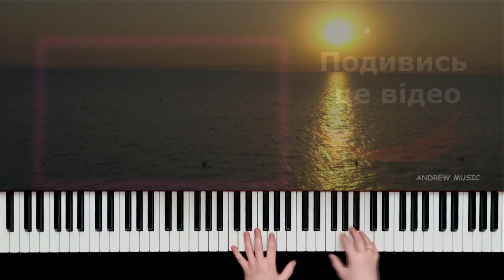Довіряти Тобі - Piano Cover (Author: Andriy Melnychuk)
Ця пісня одна із моїх олюблених. Пісня ''Довіряти Тобі'' на фортепіано.

СЛОВА ПІСНІ
1. Відпускаю мрії всі мої
І складаю їх до ніг Твоїх
В житті моїм я помиляюся
А Ти в Любові не міняєшся

2. Хотів боротись за життя своє
Зникають сили, втрачаю я все
Ти сильний Воїн Ти все переміг
Бо перемога коли я в Тобі

ПРИСПІВ:
І навіть якщо гори не падають стоять
І якщо води моря не розділяються
І якщо на молитви Ти ще не відповів
Довіряти, довіряти буду я Тобі!

2 КУПЛЕТ:
Що день новий принесе мені
Усе заховане відкрите Тобі
Живи в мені будь подихом моїм
Щоб кожен день ходить шляхом Твоїм!

БРІДЖ:
В Тобі життя і сила, опора Ти моя
Життя мого основа і скеля Ти міцна
Твої шляхи  прекрасні  і Ти  так любиш всіх
Тримаєш нашу землю і все в Твоїй руці
Lauren Daigle - Довіряти буду я Тобі

АКОРДИ
C   Am  Dm  F
1 КУПЛЕТ:
C
Отпускаю все мечты мои,
Am
Я полагаю их у ног Твоих
Dm
Если в жизни ошибаюсь я,
F
Твоя любовь не изменяется

2 КУПЛЕТ:
Хотел сразиться я за жизнь свою.
Ослабли руки, устал я в бою
Ты сильный Воин, Ты Царь всех побед!
Я побеждаю, когда я в Тебе

ПРИПЕВ:
C                            G
И даже если горы не двигаясь стоят
Am                          F
И если воды моря не разделяются...
C                              G
И если на молитвы, не вижу я ответ
Am                       F
Доверять, доверять буду я Тебе!

3 КУПЛЕТ:
Что завтра мне принесет опять?
Ты знаешь, все известно для Тебя!
Живи во мне, будь дыханием моим
Дай каждый день ходить путем Твоим!

ПРИПЕВ:
C                            G
Am                          F
C                            G
Am                      F                    C    G
                       Am  F
Доверять Тебе!

БРИДЖ:
F                               G
Ты мой покой и сила, опора Ты моя!
Am
Мое Ты основанье, Ты крепкая скала!
F                                G
Твои пути прекрасны, они превыше всех!
Am                                                                G/H
Ты держишь эту Землю и все в Твоей руке!

Доверять Тебе!